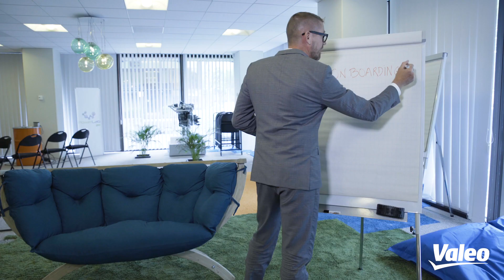EP1: my first days an Electronic Program Manager | Valeo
Are you passionate about electronics and green engines? Have you always dreamt of working on cars of the future, of designing the future of mobility? If so, Valeo is the place you’re looking for.

In the first episode of this series, join Patrick Esnouf, the new Electronic Program Manager at Valeo’s Powertrain Systems Business Group, and vlogger for a day.

🔎 Follow Patrick in one of Valeo’s largest R&D centers, where the future of electric mobility and clean cars is being invented, as he tells you about his first months there.

🚗 Patrick is responsible for developing electronic vehicle components. He received training as part of his onboarding and benefitted from Valeo’s huge e-learning catalog. “Everything happened very naturally, from being brief about ongoing projects to setting clear and steady goals”, he says.